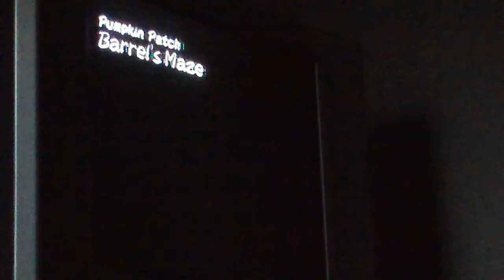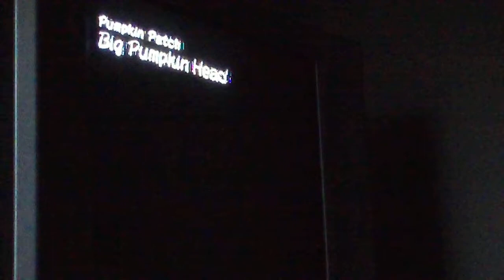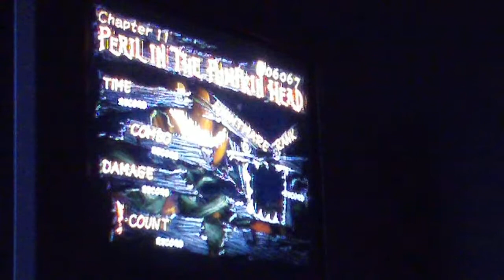Lets Play TNBC Oogie's Revenge Chapter 11 Peril in the pumpkin head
Trouble in the pumpkin head!